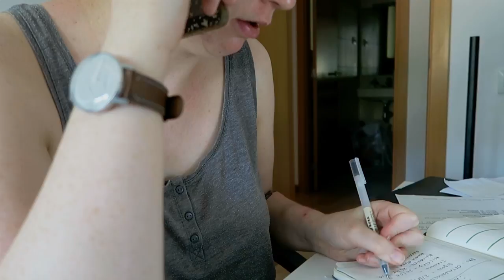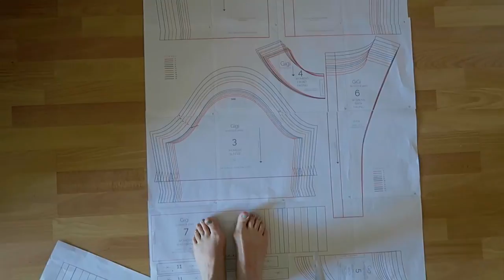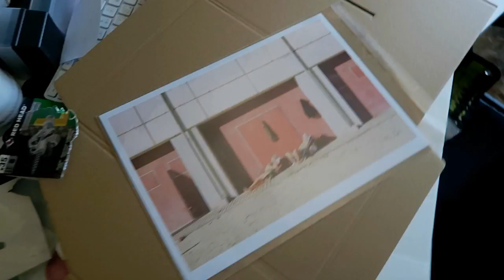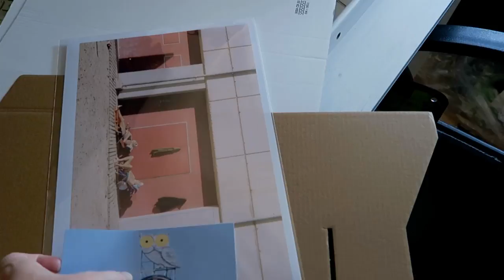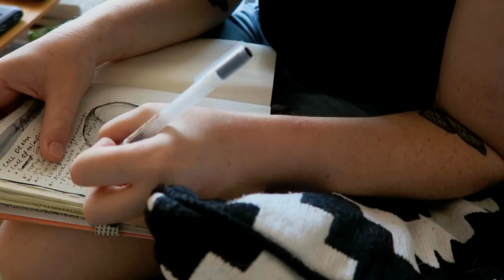VLOG //Life of an illustrator- Speaking spanish, cooking & home days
Hello!

After a little break I have resumed my vlogging and picked up the camera to record all those little bits and bobs. Its been another fairly restful "boring" week. But I love watching these every day types of videos so I thought I would post mine. Hope you enjoy!
Please leave a comment saying hi and introducing yourself, I would love to get to know you all.